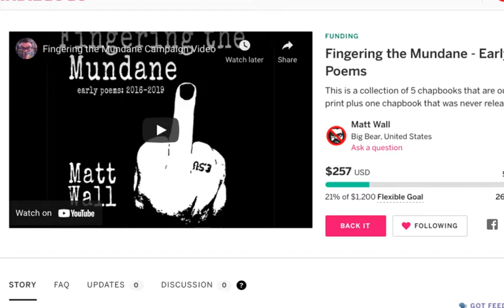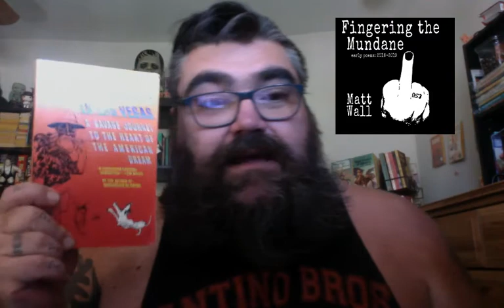Fridays reads / Life updates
Support Fingering the Mundane!

Chat with me on Voxer:
paperbackjunky